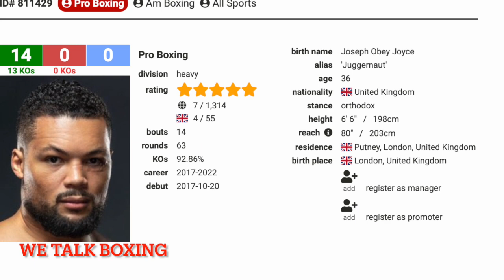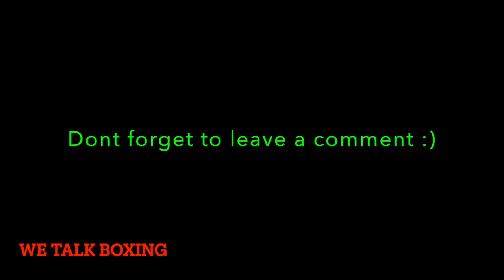🥊Joe Joyce🥊 - What Next???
Joe Joyce now takes his record to 14:0 with 13 KO's to his name after the weekend win against Christian Hammer. We look into the potential next opponents that Joyce could fight before a world title shot.

00:00 Intro
04:27 Potential Joyce fight Options?
04:40 Otto Wallin
04:54 Martin Bakolie
05:21 Demsey McKean
05:47 Zhang
06:22 Jermaine Franklin
06:37 Charles Martin
07:03 Robert Helenius
07:25 So what fight do we think Joyce will have?
07:35 Jospeh Parker
08:58 Dillian Whyte